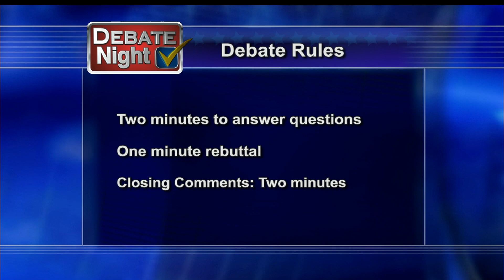Debate Night 2014 – MN House 5A Debate – John Persell & Philip Nelson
Originally aired Monday, October 13th at 7pm on Lakeland Public Television